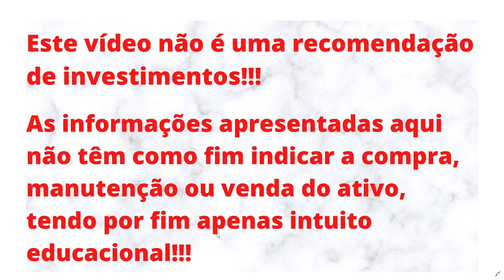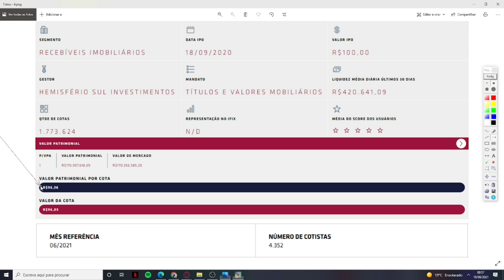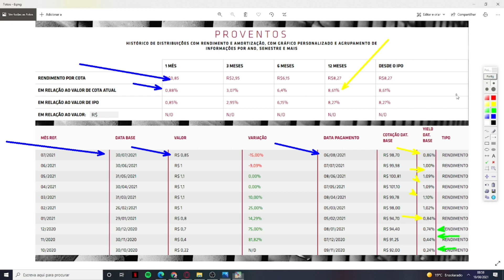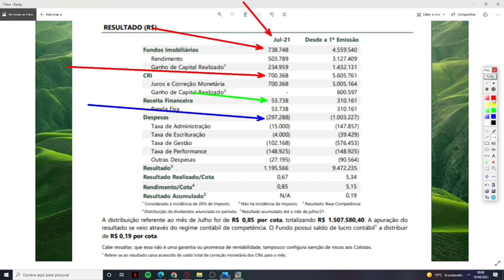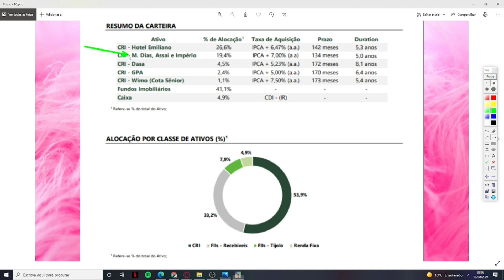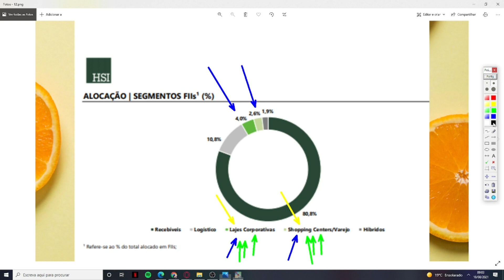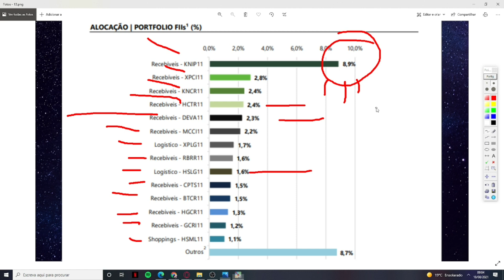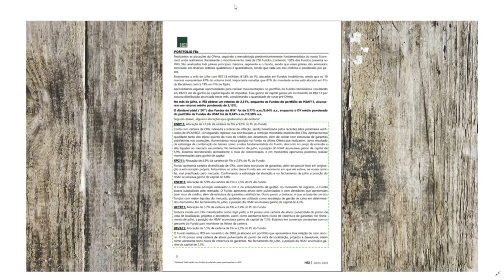HSAF11 VALE À PENA?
Neste vídeo trago meu ponto de vista sobre o HSAF11. Um fundo do setor de recebíveis, mas que na minha opinião deveria ser um fof, ou pelo menos um fundo híbrido, uma vez que possui muita exposição em cotas de fiis. ESTE MEU PONTO DE VISTA NÃO REPRESENTA  INDICAÇÃO DE COMPRA, VENDA OU MANUTENÇÃO DO ATIVO.
O CANAL É NOVO E PRECISA ALCANÇAR 1K DE INSCRITOS ATÉ O FINAL DO ANO. LOGO, CONTO COM A AJUDA E COMPREENSÃO DE TODOS!!!
RUMO AOS 600 INSCRITOS, RUMO AOS 1K DE INSCRITOS, RUMO AO TOPO!!